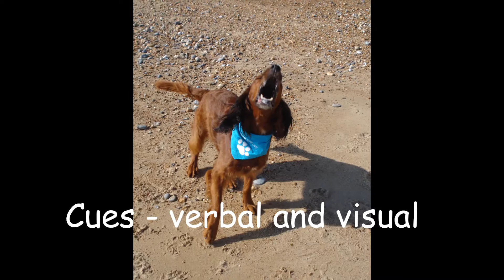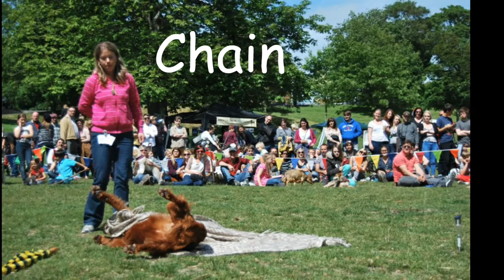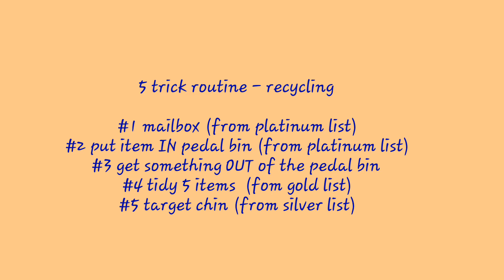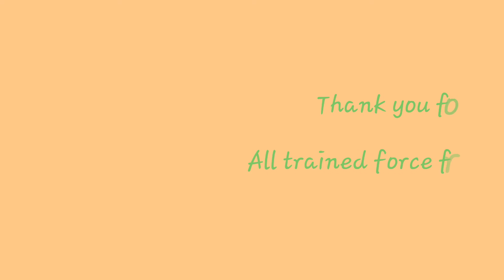Champion Trick Title with Bella's Trix Club